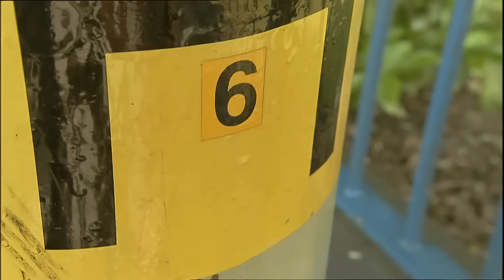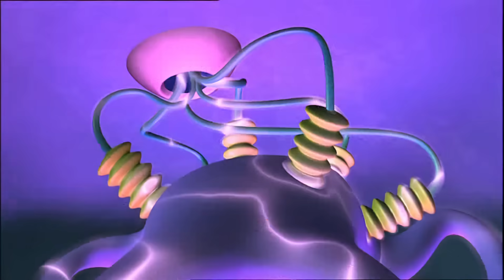NUMBERJACKS | The Trouble With Nothing | S1E1 | Full Episode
Dive into the Numberjacks' adventure in The Trouble with Nothing as Zero's mysterious power makes things vanish into thin air. With chaos ensuing, Number 6 springs into action to restore order.